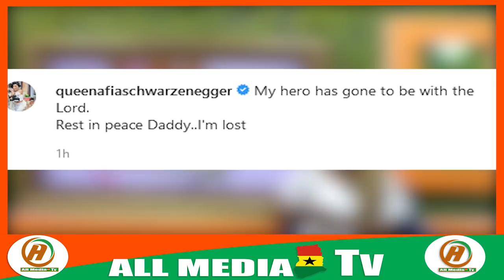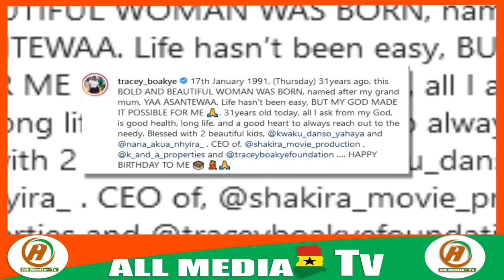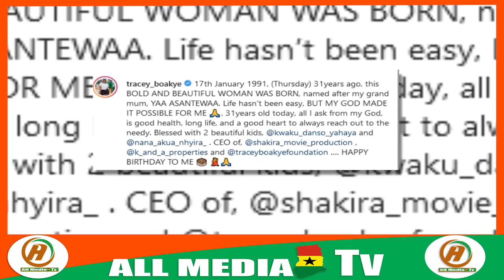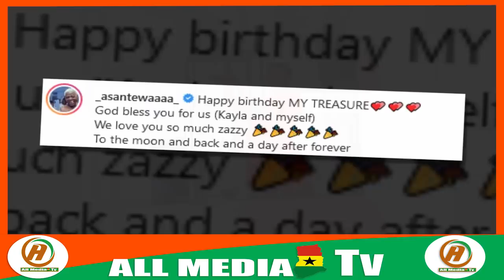Breaking: Afia Schwar cries as her father d!es; celebrities sadly sends their condolence